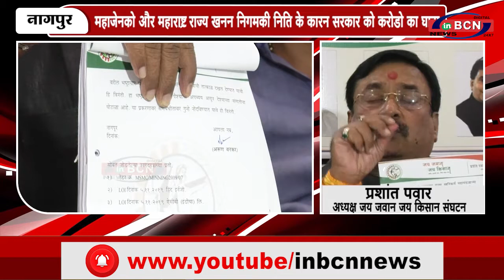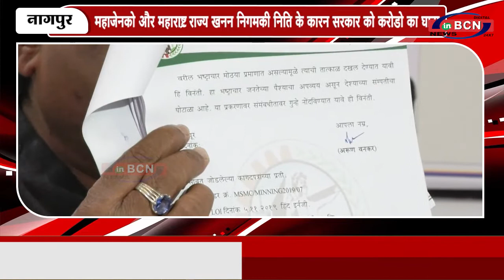महाजेनको और महाराष्ट्र राज्य खनन निगमकी निति के कारन सरकार को करोडो का घाटा...... INBCN NEWS